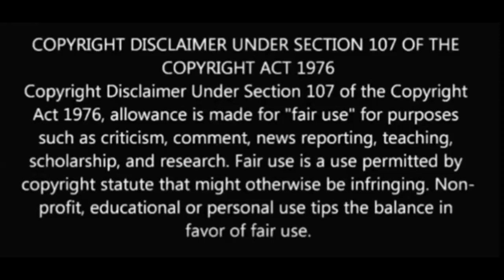Ray webseries(2021) | EPISODE 1 | Tamil explanation | kadhai vasanam | hindi | netflix|spoiler alert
This video consists of tamil explanation of the episode of ray webseries...
It potrays a hero with loss of memory power...psychological thriller...